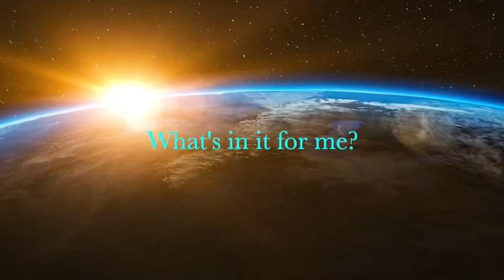Earth Day Tribute-original music by Bruce Phoenix 🎶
Freeflowing song of mine ‘What’s In It For Me’. Dressed up for Earth Day with images and graphics by Jaime Guzman..🎶